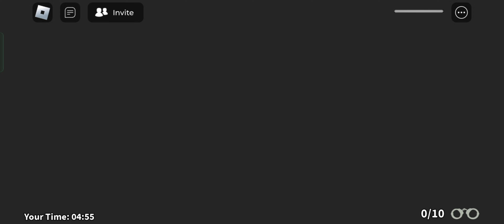Borris Police Family Barry's Prison Run ! (Obby)